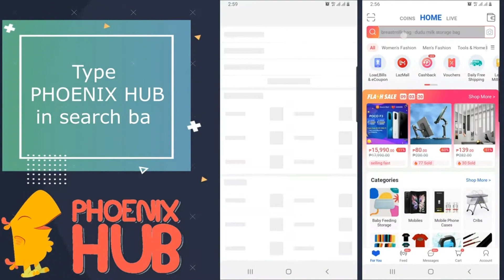Building Blocks Table & Chair Set 186pcs Blocks Lego Table with 4 Storage Basket Kids Study Table.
Phoenix Hub GJ-09-CMX-05 Building Blocks Table & Chair Set 186pcs Blocks Lego Table with 4 Storage Basket Kids Study Table
High Quality
100% Brand New
Model GJ-09-CMX-05 ( 186pcs Lego Building Blocks )
Model LC-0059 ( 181pcs Lego Building Blocks )
Material: Plastic, ABS
Product name: building block desk sets
Color: Colorful
Function: Educational DIY Toys
High Quality Kids Product